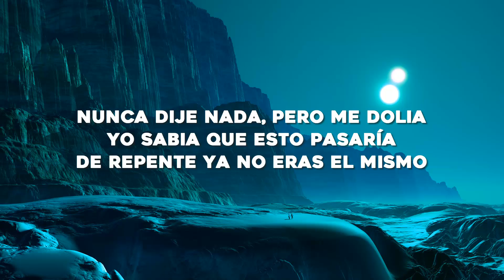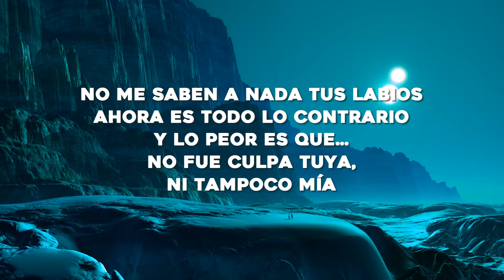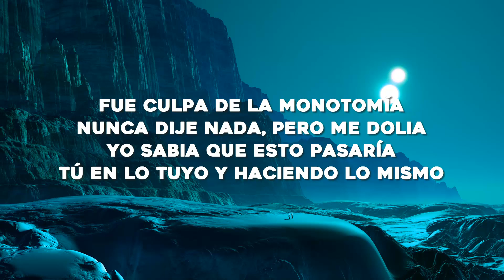Shakira, Ozuna - Monotonía (Letra/Lyrics)